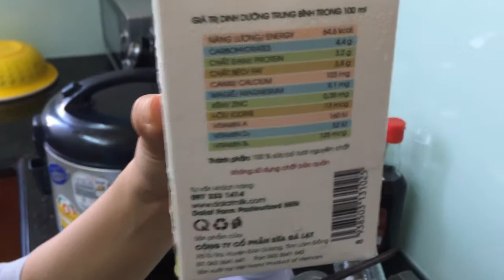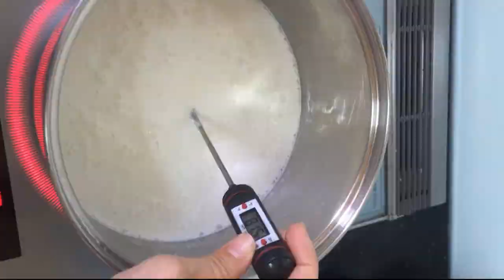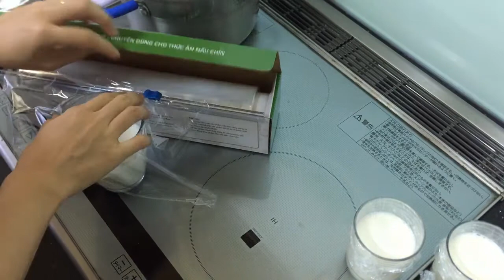HOW TO MAKE SUGAR-FREE YOGURT - TỰ LÀM SỮA CHUA KHÔNG ĐƯỜNG BẰNG NỒI CƠM ĐIỆN - ÚP NGƯỢC KHÔNG ĐỔ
***English below**
Cách làm sữa chua với những lưu ý khiến cho bạn tránh khỏi những thất bại thường gặp, sữa đặc, mịn, úp ngược không đổ và đặc biệt không chứa đường, thích hợp ăn ngay hoặc chế biến cùng những món khác.
Thực sự bạn không cần tốn tiền và không gian cho chiếc máy làm sữa chua nữa !

Cảm ơn các tình yêu :) Chúc vui !

***English***

Let's make sugar free yogurt by Cooker with me and you'll find how simple it is ^^